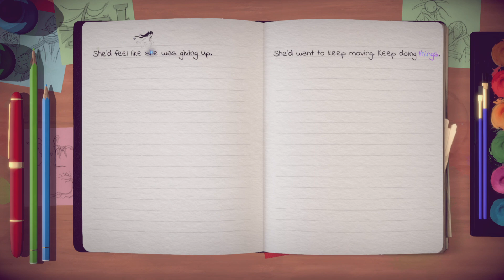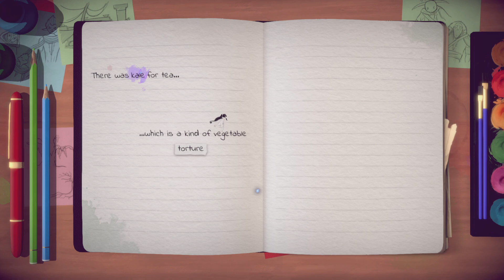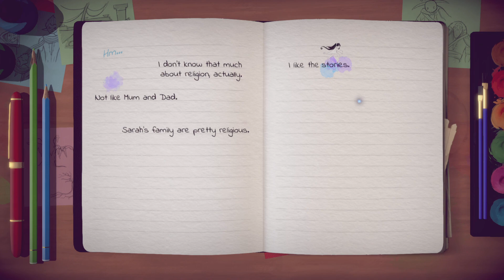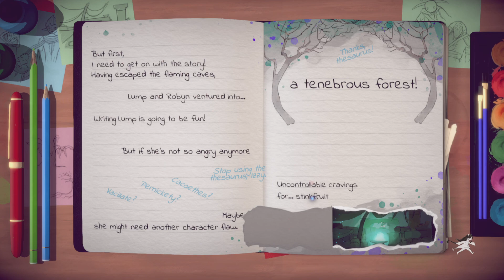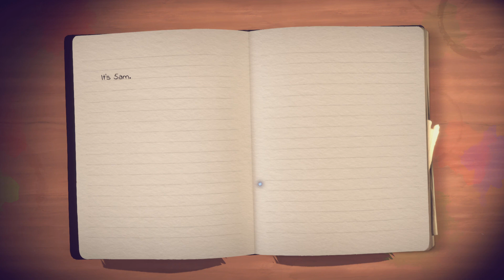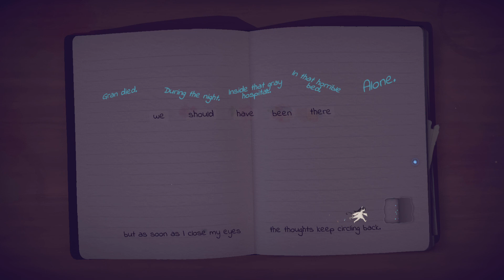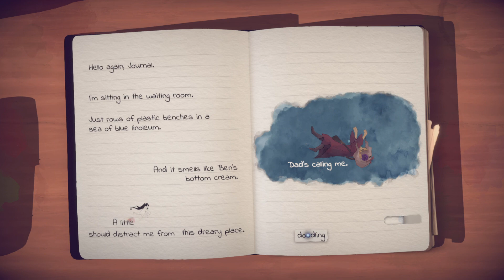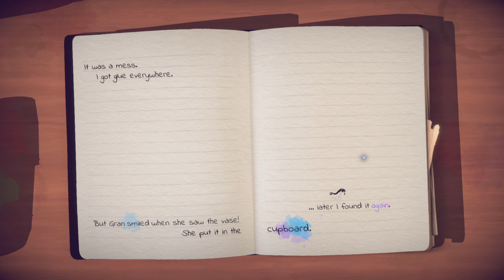Lost Words: Beyond the Page | EP3 Lava Spirit - PS4 on PS5 Gameplay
Episode 3 of 5. Lost Words: Beyond the Page videogame.

Played and captured on PlayStation 5.